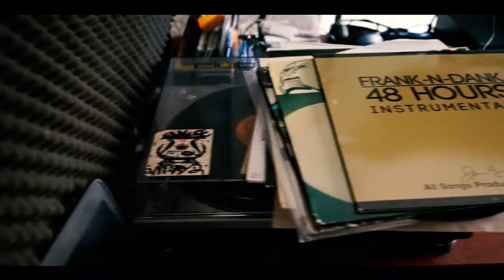EZIJA - LLEGAR A TI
MÚSICA Y LETRA: ECIJA A.K.A EAZY JAY A
VIDEO: MSR 19 FILM